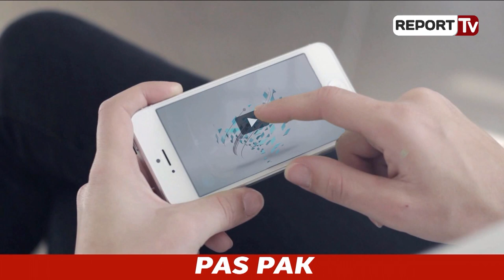Report TV - Reforma zgjedhore, intervistë me Kristaq Kume, ish-kreu i KQZ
Ditën e sotme nisi për herë të parë punën Komisioni për Reformën Zgjedhore. Ish-kreu I KQZ, Kristaq Kume ka komentuar në studion e Report Tv këtë çështje. Sipas Kumes ndonëse më parë rekomandimete ndërkombëtarëve  nuk janë reflektruar ky komision mund t’ia dalë që të zgjidhë problematikat e evidentuara, por sipas tij e rëndësishme është që koha të përdoret për realizimin e qëllimeve dhe jo dhe jo për debate politike.
“Jeta politike është shumë dinamike, mund të dalin probleme por nuk duhen marrë si justifikime, nuk duhet abuzuar me kohën. E rëndësishme për mua është mënyra si përdoret koha në funksion të realizmit të qëllimit. Nëse mblidhen dhe bëjnë vetëm debate politike nuk do të bëhet kurrë sado kohë ti lësh. Për këtë nuk duhet të shërbejë si vend për të konsumuar politikë. Boll.”, ka thënë Kume.

E rëndësishme sipas tij do të ishte edhe pjesëmarrja e shoqërisë civile dhe ekspertëve në komision.

“Pjesë e kësaj reforme duhet të jetë edhe shoqëria civile.  S’ka pse mos jemi pjesë e kësaj. Nuk duhet ti referohemi vetëm se ç’thonë ndërkombëtarët, më shumë vlerë ka se çfarë thonë shqiptarët për reformën se sa çfarë thonë ndërkombëtarët për ne. Ata na rekomandojnë çfarë duhet të bëjmë. Të gjithë bashkë duhet të punojmë. Në këtë komision për mua të jenë prezent edhe shqiptarët që nuk janë pjesë e politikës.”, u shpreh Kume.

Intervista:

Jemi në diskutime të shumta por sa i përket reformës, por sot ishte komisioni, çfarë ka prodhuar ai sipas jush?

Jeta politke është shumë dinamike, mund të dalin probleme por nuk duhen marrë si justifikime, nuk duhet abuzuar me kohën e rëndësishme për mua është mënyra si përdoret koha në funksion të realizmit të qëllimit. Siç u deklarua nga Bylykbashi ky komision vëmendjen do e ketë të fokusuar jo vetëm tek tre raportet. E par asgjë e përbashkët me tre raportet ka të bëjë me : si dh ekush e ka monitoruar procesin zgjedhorë. Procesi të jetë gjithpërfshirës

Ju besoni që nuk mund t’ia dalë të bëjë një reformë zgjedhore ky komision?

Absolutisht që mund ta bëjë, por duhet ta bëjë në mënyrën e duhur. Se çfarë ka ndodhur ne e dimë. Pjesë e kësaj reforme duhet të jetë edhe shoqëria civila. S’ka pse mos jemi pjesë e kësaj. Nuk duhet ti referohemi vetëm se ç’thonë ndërkombëtarët, më shumë vlerë ka se çfarë thonë shqiptarët për reformën se sa çfarë thonë ndërkombëtarët për ne. Ata na rekomandojnë çfarë duhet të bëjmë. Të gjithë bashkë duhet të punojmë. Në këtë komision për mua të jenë prezent edhe shqiptarët që nuk asjnë pjesë e politikës.